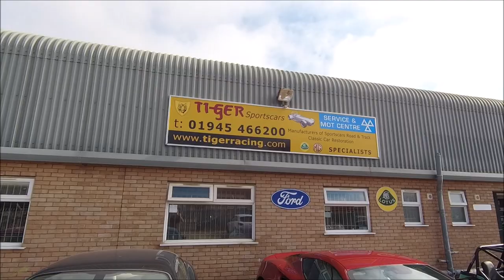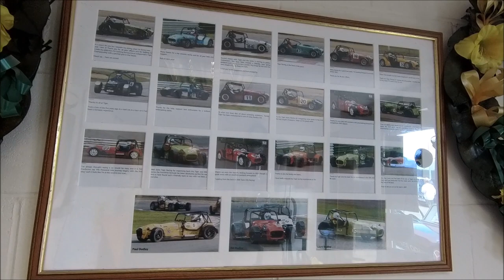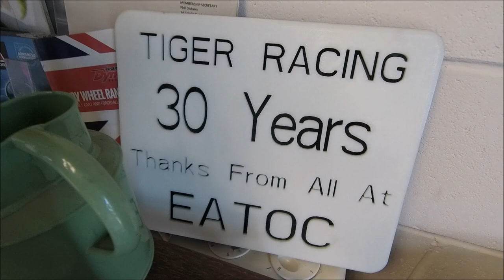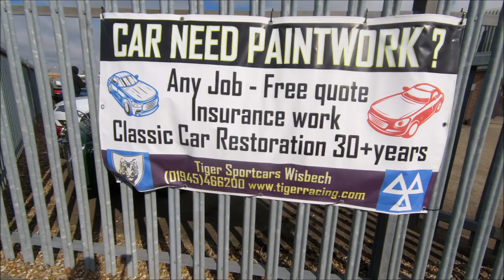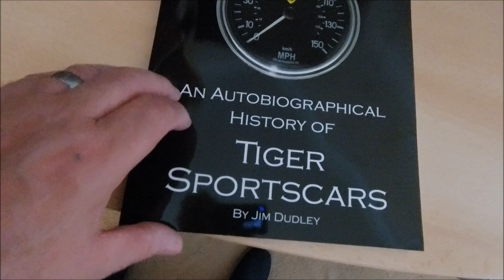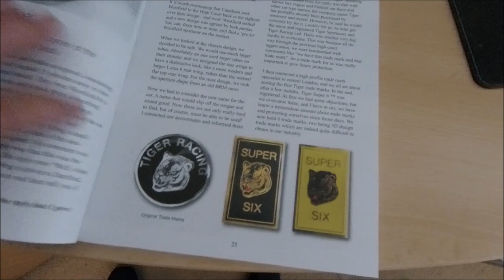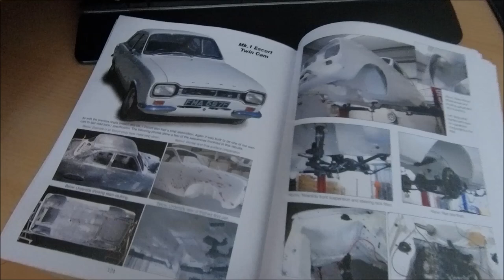Visit to Tiger Racing Sept 2022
Popped over to Wisbech this morning to have a look at a company called Tiger Racing and what a great morning ... Chatted with the owner Jim and had a good look around the facility and the work they do... It’s a shame i could not stay all day but was on a tight schedule.